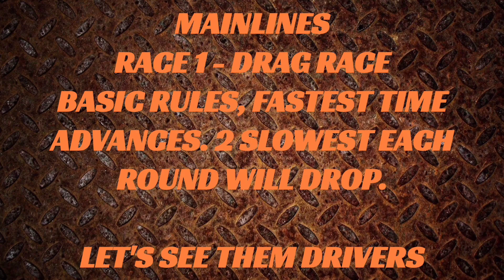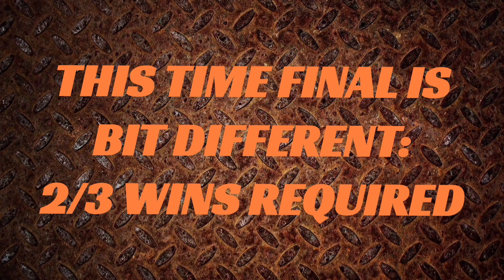Mainlines - event 1 drag race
Choose your ride event 1 - drag race. Next event Serpent is out...soonish 😉

(with permission)

Stage Engine